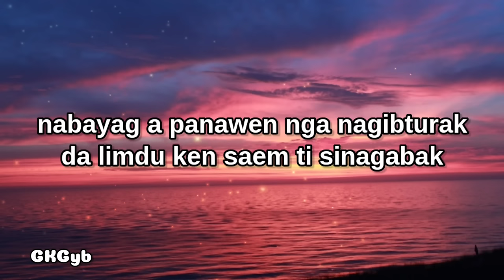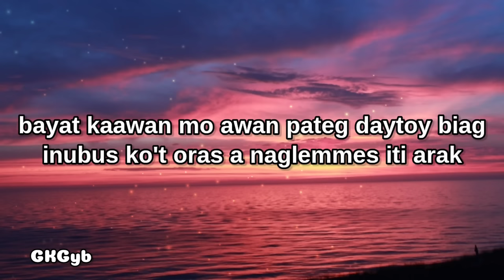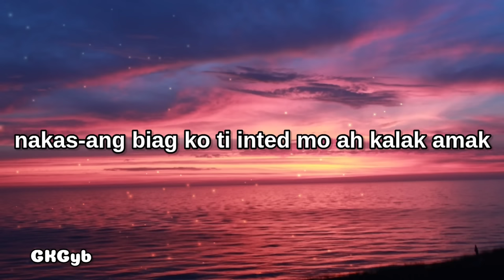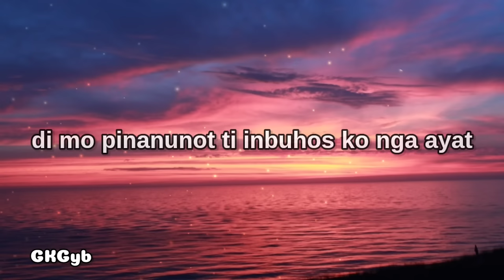Naglemmes ti Arak(kasano ti manglipat) - Elvis Panabang (Ilocano Song) (Lyrics)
Just wanna share the Ilocano Music to everyone !!